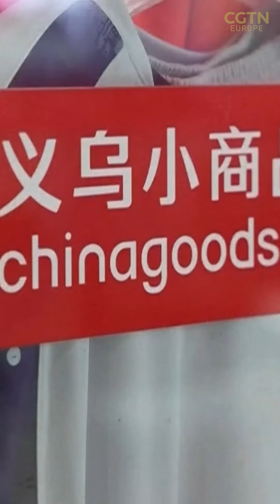Made in China: Qatar's World Cup merchandise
One single city in China is making 70% of all the Qatar WorldCup2022 merchandise!